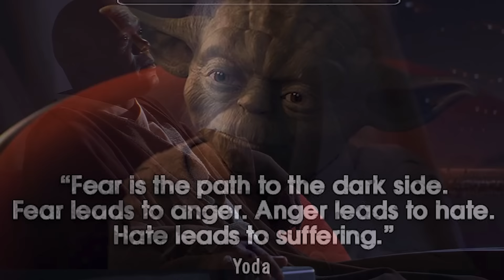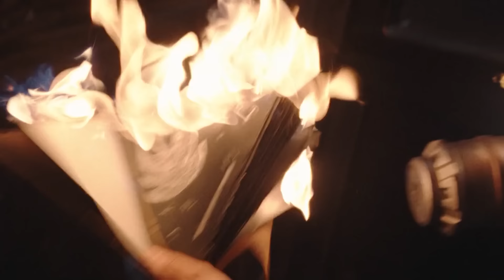ACOLYTE EPISODE 7 Breakdown, WTF Ending, Star Wars Easter Eggs & Things You Missed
Acolyte Episode 7 Choice. Ending Explained. Wookiee Jedi Kelnacca vs Sol, Torbin. Jedi vs Force Witches, What Really Happened, Force Dyad, Force Vergence Anakin Skywalker Star Wars Easter Eggs & Acolyte Episode 8 Finale Trailer

Covering new Star Wars The Acolyte Episode 7 Breakdown, Qimir History Explained, Fallen Jedi Knight, Knights of Ren, Sith Lord, Osha Cortosis Helmet Ending Explained. What happened to Qimir, Mae and Sol, Vernestra Rwoh Qimir History, Jedi vs Sith Fight Scene, Kelnacca Wookiee Jedi, Sith History and Lore. The Acolyte Episode 8 Finale Trailer

New Characters, Force Witches and Nightsisters Explained. Dark Side Force Life Creation Powers, Sith Master Theory, Sith Lore and Code, Mae and Osha Force Twins, Anakin Skywalker Phantom Menace references. High Republic Era vs Knights of the Old Republic and The Mandalorian Era after the Star Wars Movies. Rise of the Sith Series, Before the events of The Phantom Menace, grogu and anakin skywalker are born. Young Palpatine and darth plagueis explained. Young Yoda. New main characters, and easter eggs for future events in the Star Wars Universe. With Jedi Martial Arts like Teras Kasi.

New Star Wars Movies. The Mandalorian Heir To The Empire Trailer, Thrawn Movie, New Jedi Order Movie Teaser, Dawn of the Jedi Movie Teaser and Release Date. Anakin Skywalker Ahsoka Reunion. Ahsoka vs Anakin Skywalker, Ahsoka vs Darth Vader, Ahsoka Clone Wars Flashbacks, Anakin Skywalker Ending Explained. Order 66 Flashback Scenes. The World Between Worlds. Space Whales Purrgils Explained. Ancient Jedi References. Thrawn Movie Heir To The Empire, Ahsoka Season 2 Teaser. The Mandalorian Season 4 Trailer.  Dark Jedi Baylan, Sabine Wren, Ezra Bridger, Zeb, Hera Syndulla

Lots more Trailers coming Avengers 5 Kang Dynasty Trailer, Avengers 6 Secret Wars Trailer, Captain America 4 Trailer, Deadpool and Wolverine Trailer and more Fantastic Four Teaser videos!

My Full Acolyte Episode 8 Finale video will post next Wed!